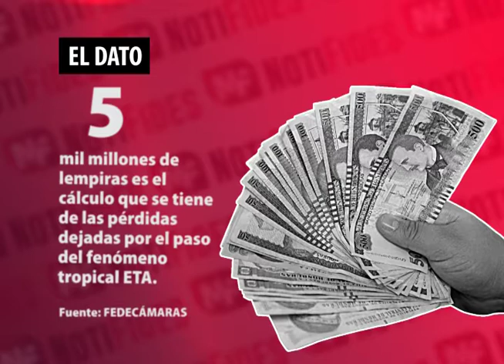El Dato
En EL DATO, al menos 5 mil millones de lempiras es el que cálculo que se tiene de las pérdidas dejadas por el paso del fenómeno tropical ETA según la  FEDECÁMARAS.